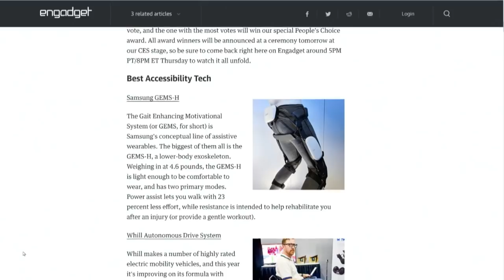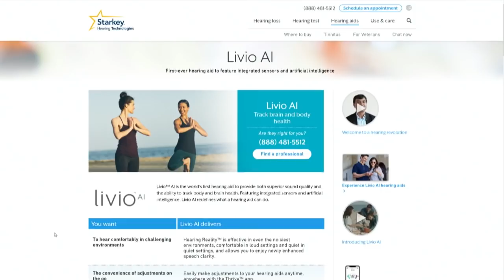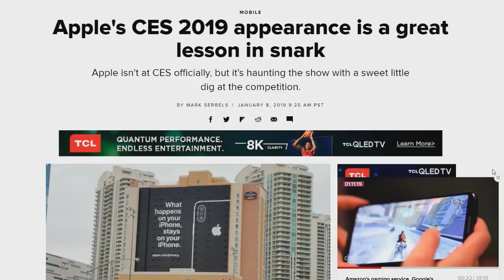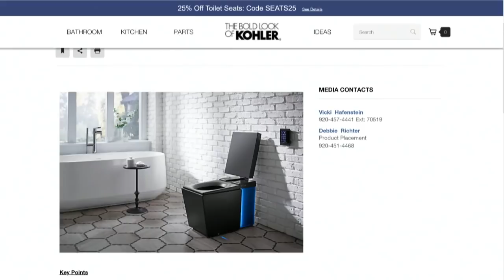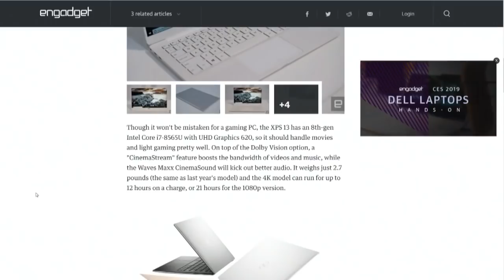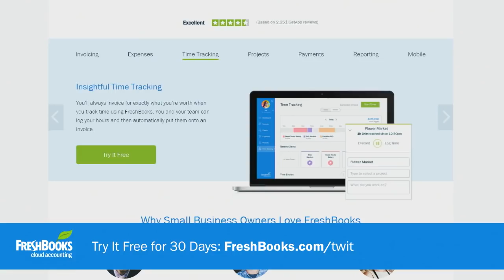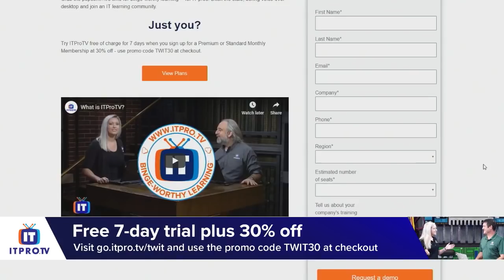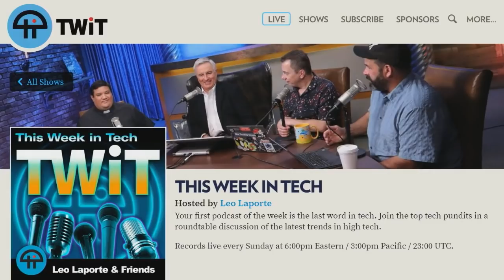Safe Bladder Space - This Week in Tech 701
Our Favorite Things at CES 2019
All of our favourite products and trends at CES 2019!

--  Impossible Burger
--  Health and wearables
--  Amazon vs Google
--  Smart products and "Smart" products
--  Laptops
--  5G
--  Wireless power
--  Toilet tech and ultrasonic bladder monitoring

Guests: Fr. Robert Ballecer, SJ, Cherlynn Low, Stacey Higginbotham